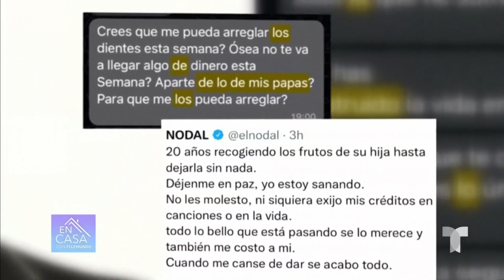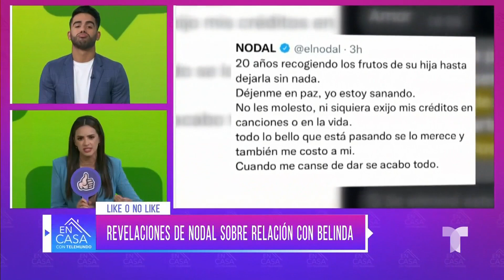Christian Nodal revela mensajes privados con Belinda | En Casa Con Telemundo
Luego de que la madre de Belinda aplaudiera un insulto en redes hacia Christian Nodal, el cantante no se quedó con las manos cruzadas.